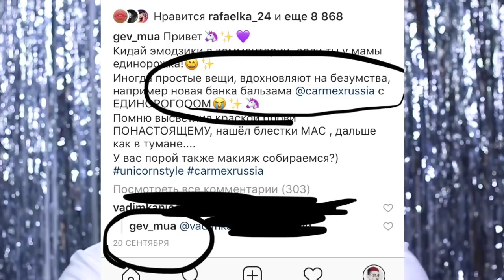БРЕНД КИНУЛ МЕНЯ НА ДЕНЬГИ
ОБНОВЛЕНИЕ: бренд вышел на связь, прямой представитель и мы сейчас обсуждаем решаем эту проблему.

✨ЕСЛИ ВЫ НЕ ИЗ РОССИИ? заказать можно у нас тут, отправляем куда угодно: